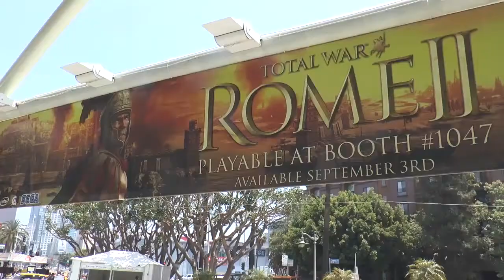XGN Jaaroverzicht: Juni 2013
Juni was vooral de maand van de E3. De PlayStation 4 en Xbox One stonden groots in de aandacht. Maar het was ook de maand van één van de beste games van afgelopen jaar: The Last of Us.

Duimpje omhoog!